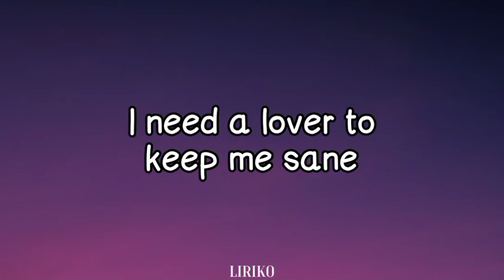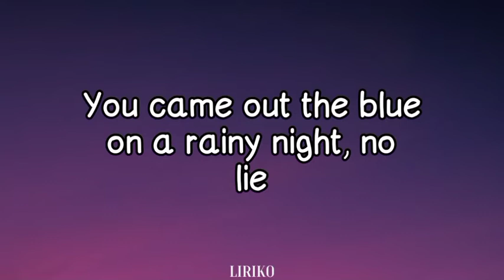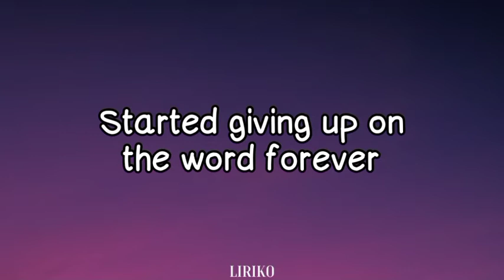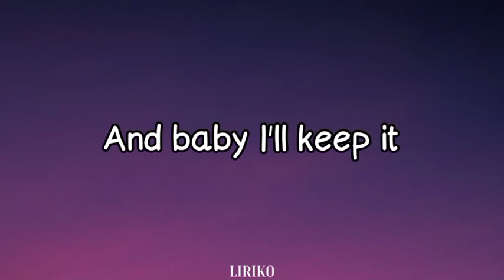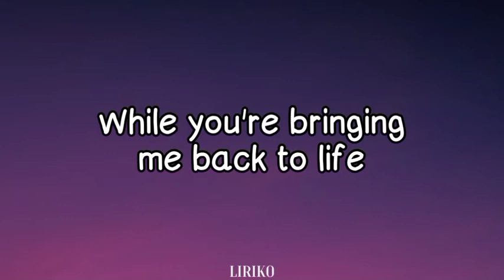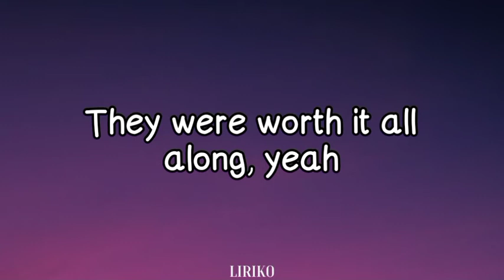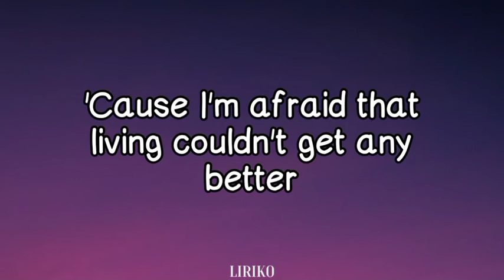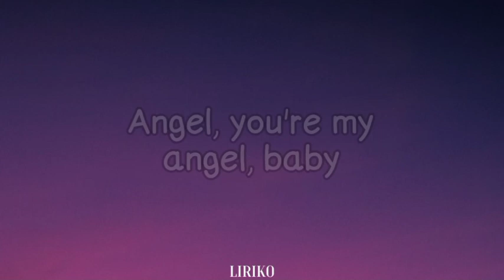Troye Sivan - Angel Baby (lyrics)